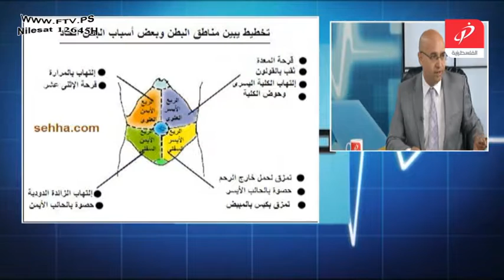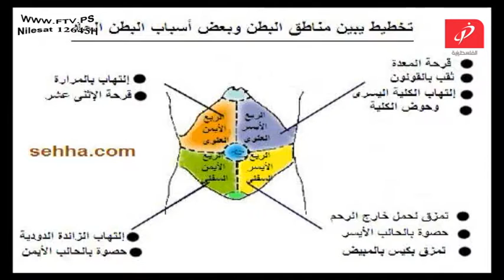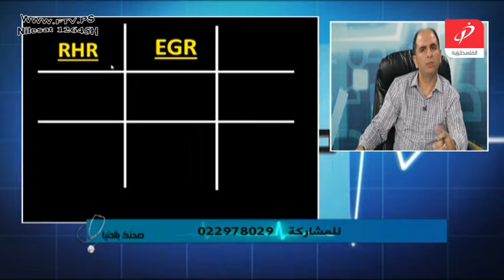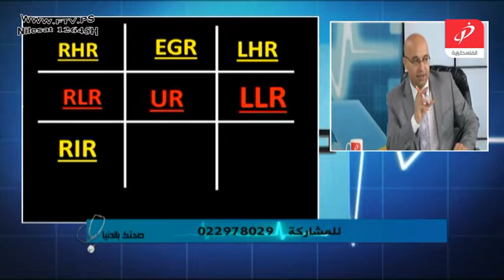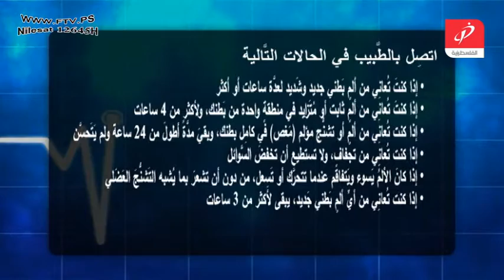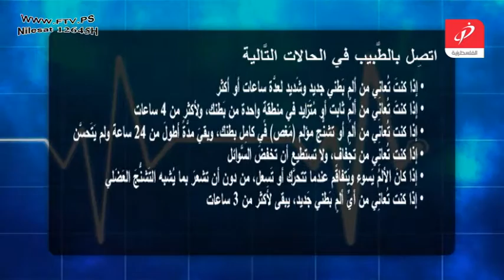صحتك بالدنيا الام البطن الجراحي